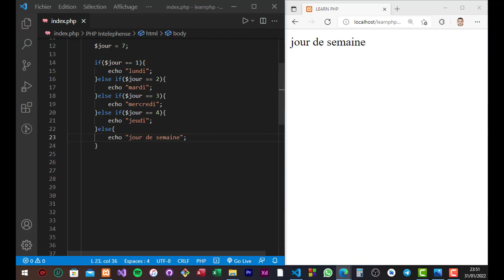17 - COURS PHP 8 - DARIJA - INSTRUCTIONS CONDITIONNELLES - IF - ELSE IF - ELSE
نشكركم على مشاهدة الفيديو، وندعوكم للاشتراك في القناة والضغط على زر الإعجاب لدعمنا وتشجيعنا على تقديم المزيد MERCI D'AVOIR REGARDÉ LA VIDEO N'HÉSITES PAS DE VOUS ABONNER ET LIKER LA VIDEO :)

PHP 8 is the latest major release of the PHP programming language, which offers many new features and improvements over its predecessors. Some of the key features of PHP 8 include union types, named arguments, attributes, match expressions, and JIT compilation, which can significantly improve the performance of PHP applications. This video provides an overview of these features and their benefits, as well as practical examples of how to use them in your code. Additionally, the video covers some of the backward-incompatible changes introduced in PHP 8, and how to address them in existing codebases.

📃 Regarder des listes de lecture et des vidéos associées